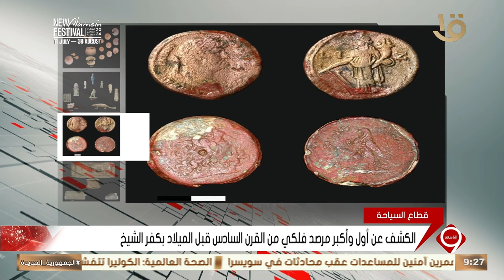الكشف عن أول وأكبر مرصد فلكي من القرن السادس قبل الميلاد بكفر الشيخ